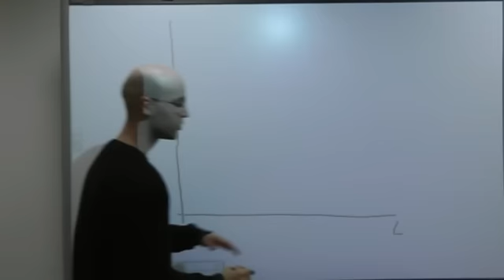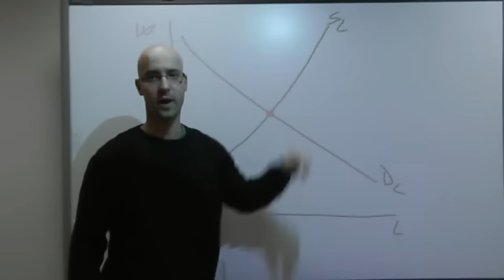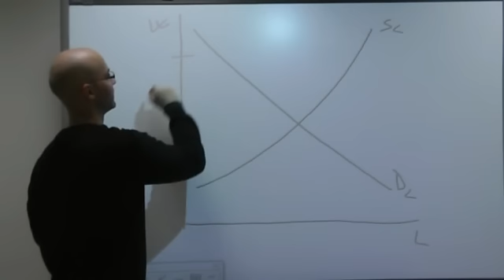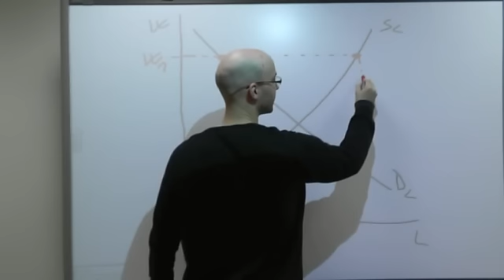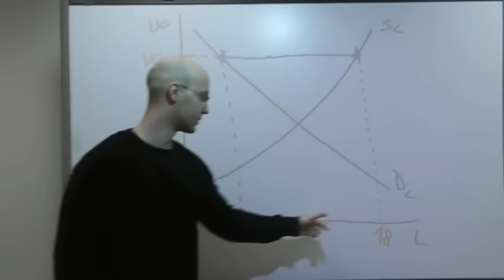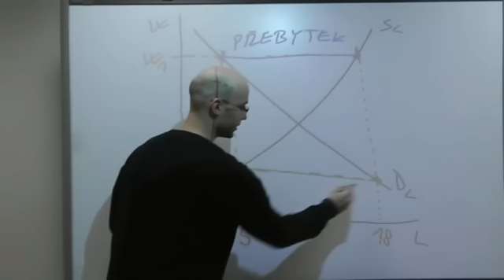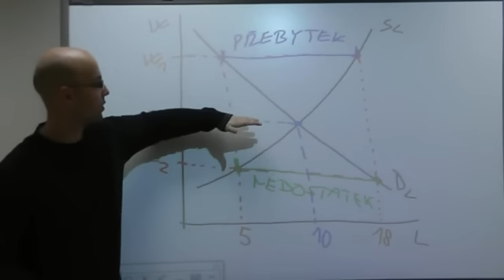Mikro1 - Trh práce 4. část (ekospace.cz)